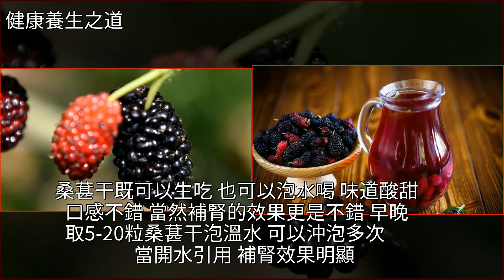男性想要更強壯？農村1種果泡點喝，每天1杯，3天重展雄風！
男性想要更強壯？農村1種果泡點喝，每天1杯，3天重展雄風！前列腺,腎虛,桑椹,早洩,白酒男性想要更強壯？農村1種果泡點喝，每天1杯，3天重展雄風！前列腺 腎虛 桑椹 早洩 白酒